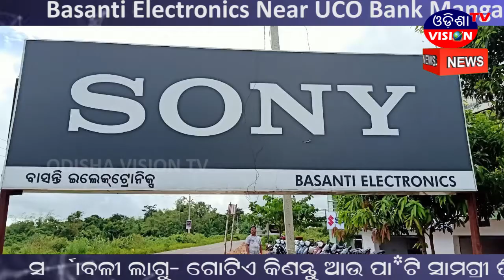Raikia News || 03.11.2020 || Odisha Vision Tv